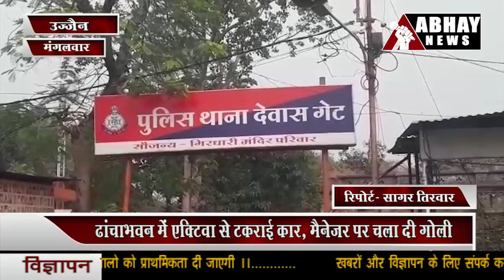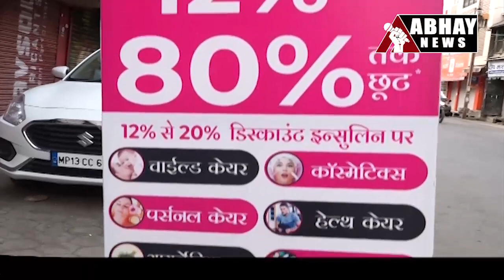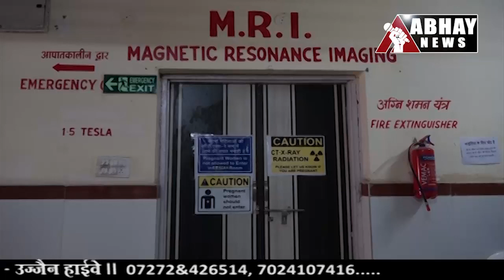UJJAIN अभय न्यूज 15 जून 2021 मंगलवार दोपहर का बुलेटिन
देवास के कंजर ऑनडिमांड चुरा रहे उज्जैन से मोटरसाइिकलें .आयशर ने ससुर-बहू को रौंदा, .मैनेजर पर दागी बदमाश ने गोली. और भी बहुत कुछ है अभय न्यूज के बुलेटिन में। सच जाने और सच ही जिएं। केवल अभय न्यूज के साथ।